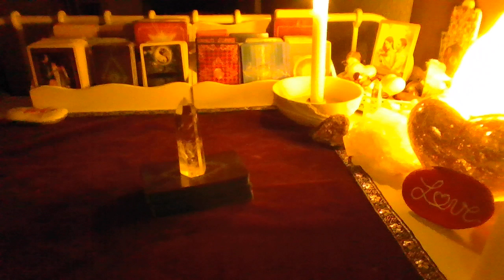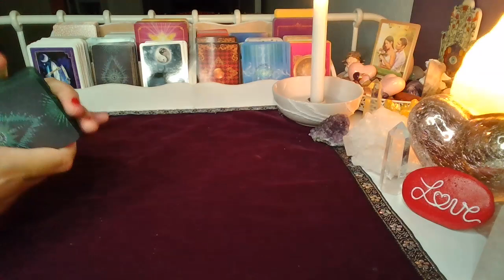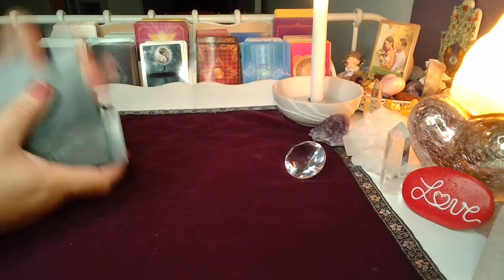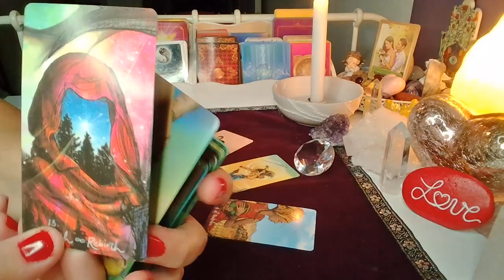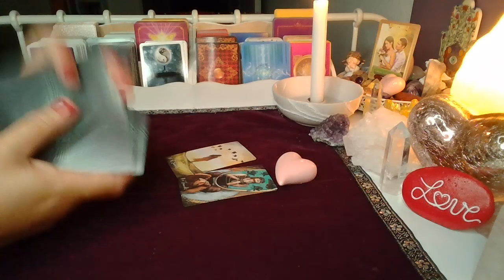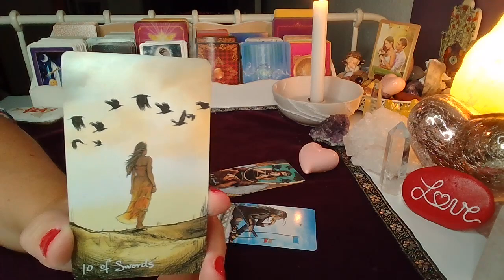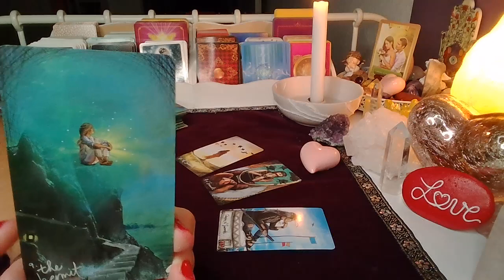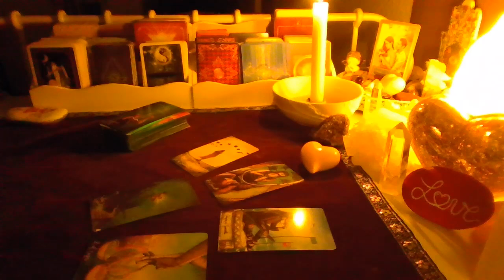ORAKEL ❤️ CZY ON ONA TESKNI? ❤️wybierz grupe❤️ Karty TAROTA❤️ wrozby porady magia ❤️